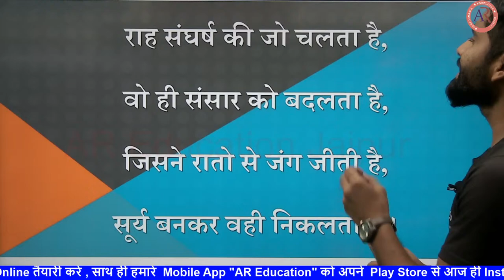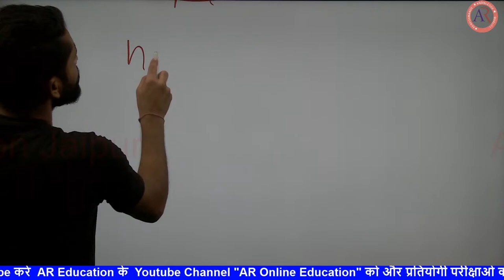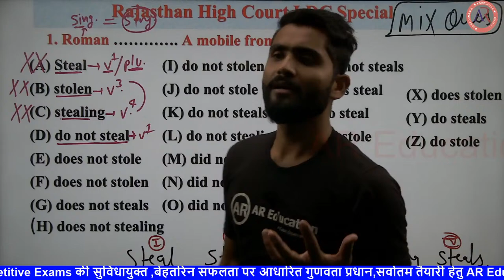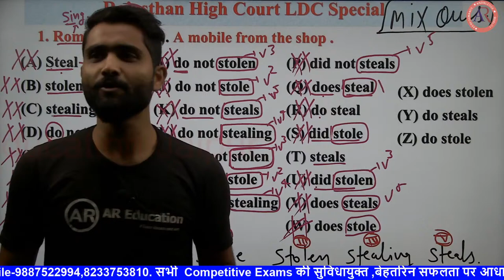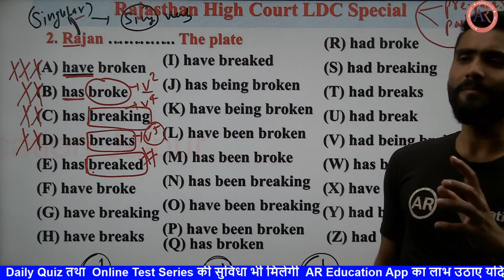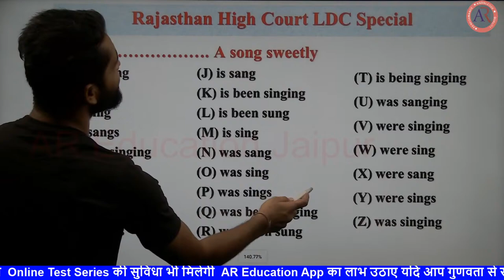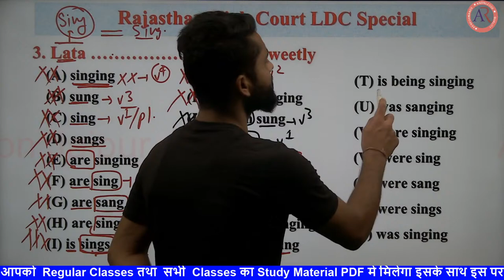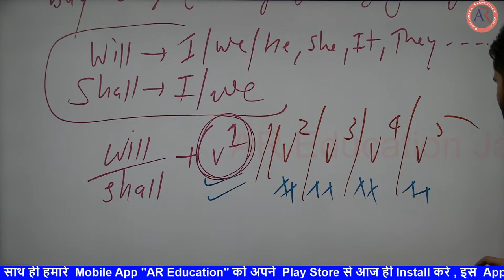Raj. High Court || TIME & TENSE || LDC || PATWAR || STENO || ACF || SSC || DAY 02 || 9:30 AM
Tense is very important for all competitive Exams , it builds the basic English and base of all students who want to learn English well